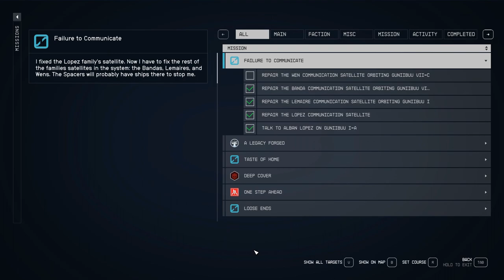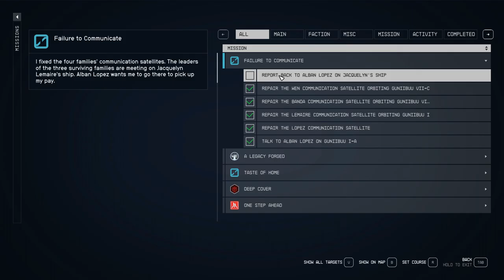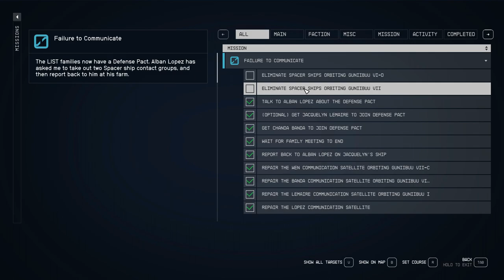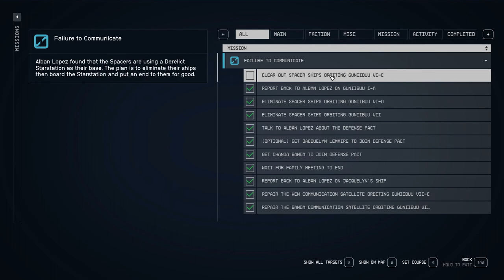Starfield - Side Missions # 10 – Failure to Communicate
Today’s mission I picked up when I jumped into the Guniibuu System on another mission.  I picked up a distress call and needed to investigate.  A good mission with space fights and a orbital space station fight with lots of loot to pick-up.  Good XP and the pay are really good.